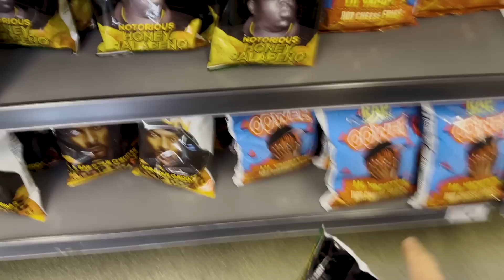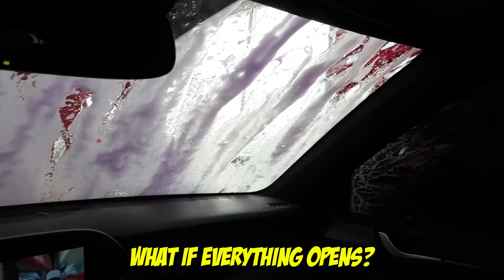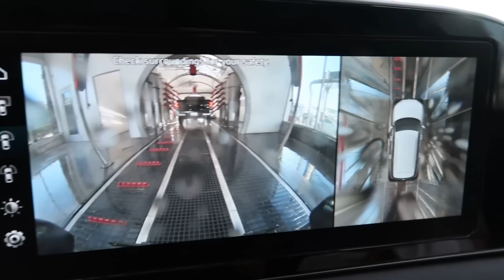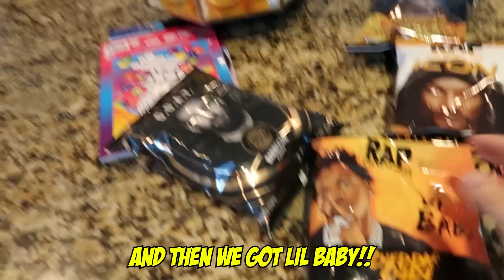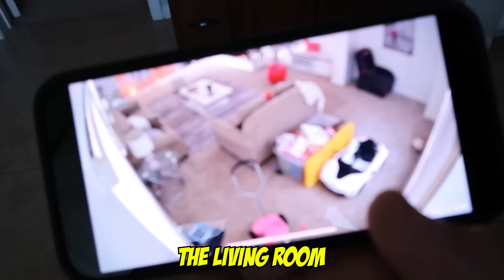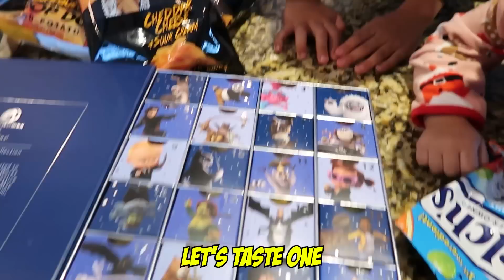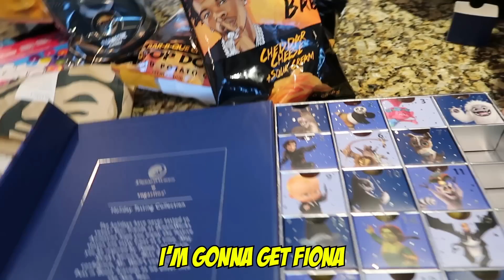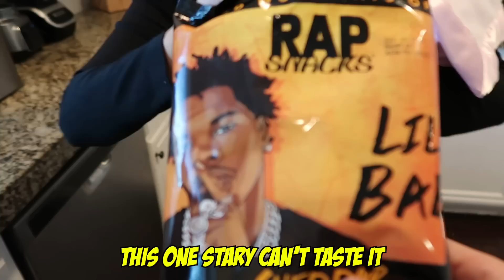They're LOST We Can't Find Them! *PLEASE HELP* | Jancy Family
YEYEYEEE 👊🏻